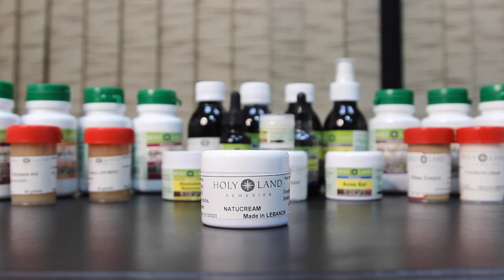حل لمشكلة الالتهابات النسائية والدولية / د. محمد طرابلسي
الالتهابات النسائية والبولية  من الأمراض  الشائعة جداً والمشكلة أن الالتهابات النسائية والبولية  المزمنة من الحالات التي يصعب علاجها بسهولة.. نقدم لكم اليوم الحل الطبيعي الفعال لمشكلة الالتهابات النسائية

الدكتور محمد طرابلسي الحائز دكتوراة في طب الأعشاب  والطب التجانسي والصيدلة من الكلية الملكية البريطانية